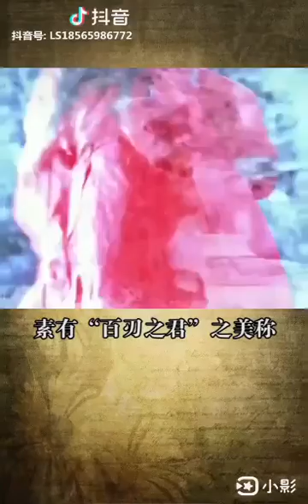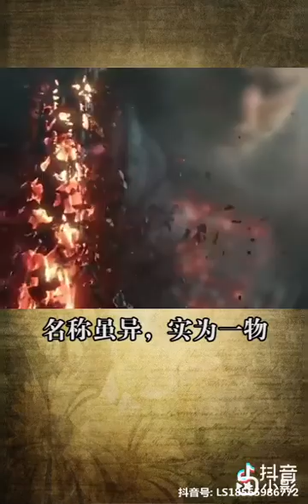十八般武器2